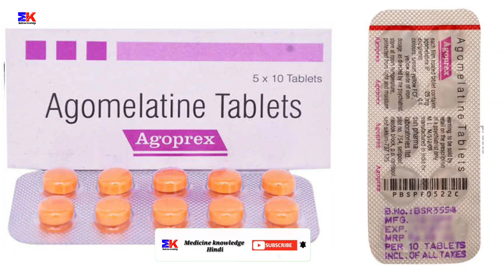Agoprex Tablet | Agomelatine Tablet | Agoprex Tablet Uses Benefits Dosage Review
Agoprex Tablet | Agomelatine Tablet | Agoprex Tablet | Agoprex Tablet Uses Benefits Dosage Review in Hindi

kindly note